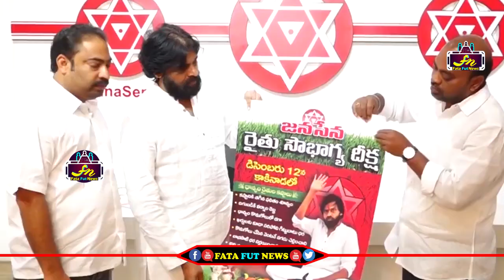అసెంబ్లీ లో రైతుల గురించి మాట్లాడకుండా మీరు మీరు తిట్టుకుంటారా దీక్ష చేసి మీ అంతు తెలుస్తా జగన్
Watch#